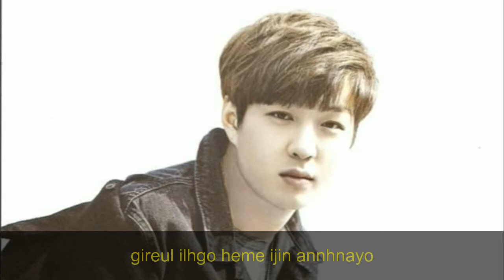KPOP 비투비 BTOB - Voice [Karaoke Instrumental] ~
The Miracle OST.
KPOP 비투비 BTOB borntobeat Karaoke Instrumental romanized ver. ~